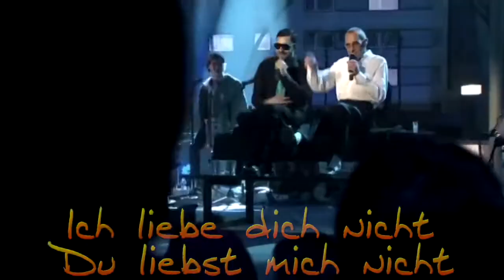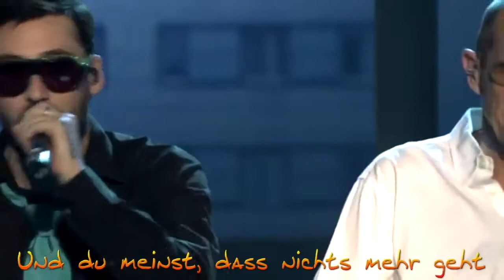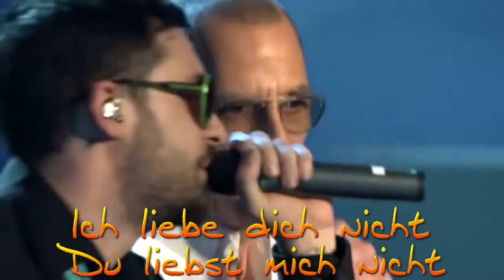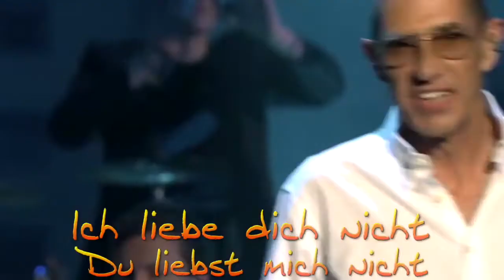Trio - Da Da Da. HD(720p)